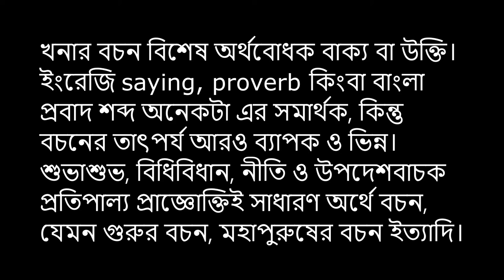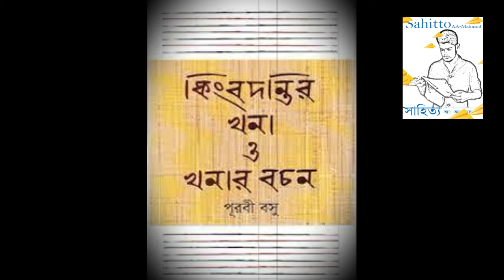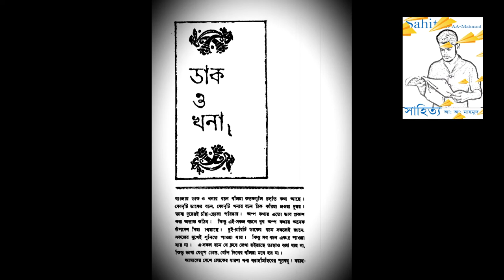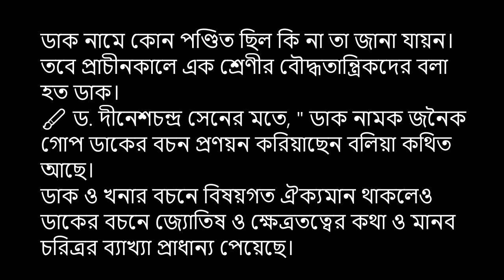খনার পূর্ণ পরিচয়।। ডাক ও খনা।। সাহিত্য।। khonar bochon ।। Sahitto